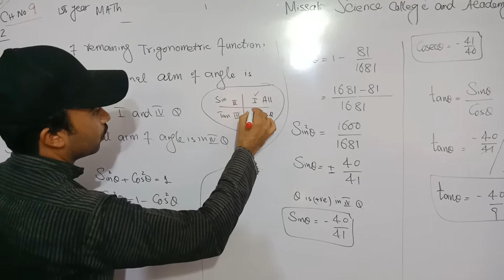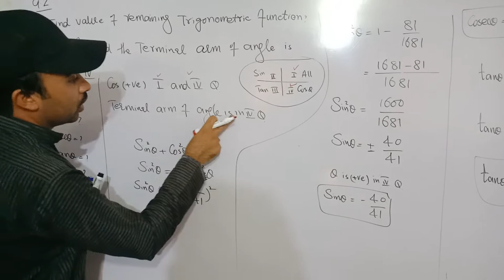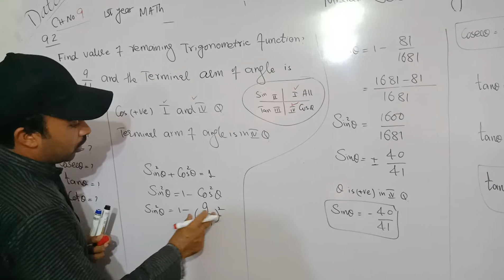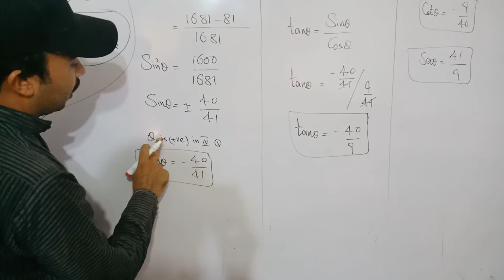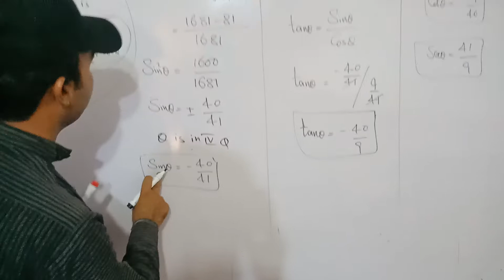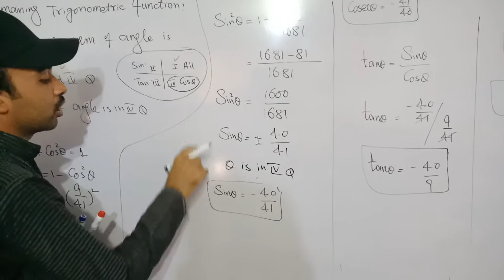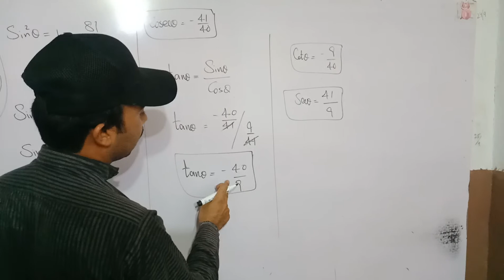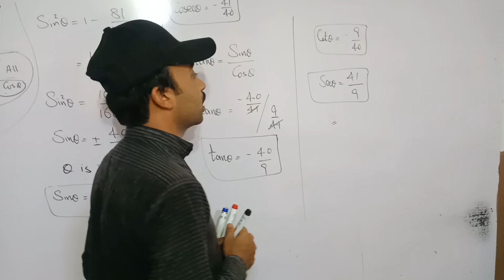Exercise 9.2 Q4 1st year math